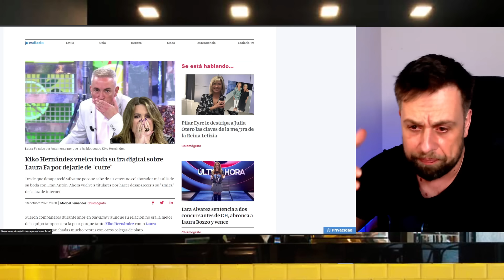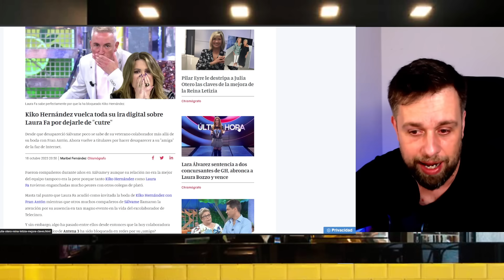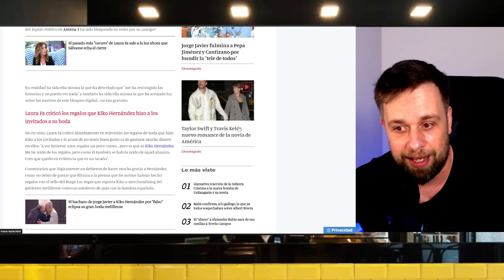💥MOVIDA GORDA de Kiko Hernández con AMIGA y FULMINADO por Rocío Flores y Rocío Carrasco